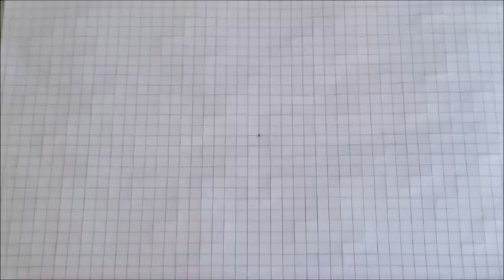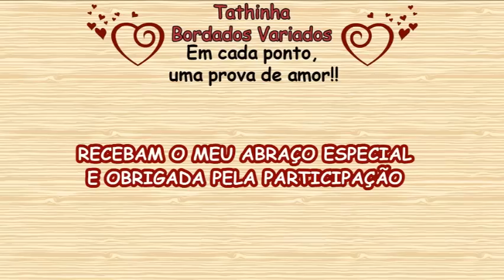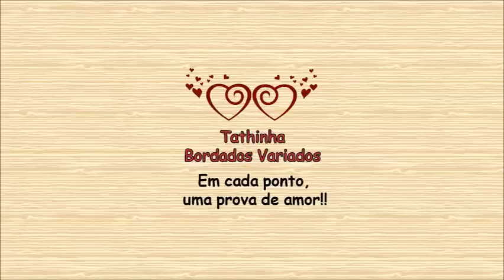PONTO ENTRELAÇADO SIMPLES E RISCO PARA BORDAR - Tathinha Bordados #94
Olá, vamos bordar?? Neste vídeo vou mostrar como que faço este ponto entrelaçado simples, que pode ser usado como acabamento em vários trabalhos e também o risco para preparar o próximo bordado.

MATERIAIS:
USEI 50cm DE TECIDO DE SACARIA COM FAIXA EM ETAMINE
LINHA TORÇAL PÉROLA NAS CORES AMARELO E VINHO PODENDO SER USADO OUTRO FIO SIMILAR DE SUA PREFERÊNCIA
AGULHA PARA BORDAR Nº 22 OU 24
TESOURA
CANETA MÁGICA PARA TECIDO DA CIRCULO, PODENDO USAR OUTRA DE SUA PREFERÊNCIA QUE SAIA QUANDO PASSAR O FERRO OU LAVAR

DICA: PODE-SE USAR AS CORES VERDE E VERMELHO, POIS FICA COMO  EXCELENTE DICA PARA O NATAL

PARTICIPE DOS PRÓXIMOS VÍDEOS FAZENDO TRABALHOS USANDO OS VÍDEOS DESTE CANAL E COMPARTILHE USANDO tathinhabordadosvariados OU MANDE AS FOTOS PARA O E-MAIL